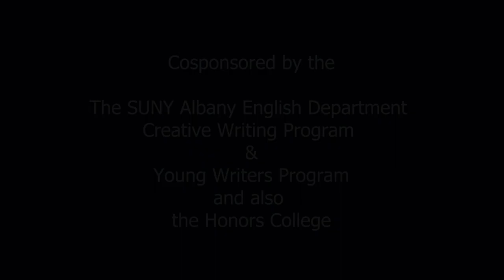Novelist Jennifer Egan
Jennifer Egan, one of the leading fiction writers of her generation, received the Pulitzer Prize for Fiction and National Book Critics Circle Award for her bestselling, structurally inventive novel, A Visit from the Goon Squad (2010), widely hailed as one of the best novels of the 21st century (The Guardian, TIME, Entertainment Weekly).

Her 2022 novel, The Candy House, is the story of a Silicon Valley billionaire who creates a company that allows users to upload and download human memory. Publishers Weekly called it “an electrifying and shape-shifting story that one-ups its Pulitzer-winning predecessor.”

Egan served as President of the literary and human rights organization PEN America from 2018 to 2020.

Moderated by Christy O'Callaghan-Leue, NYS Writers Institute graduate assistant.

Cosponsored by the English Department’s Creative Writing Program and Young Writers Program, and the Honors College.